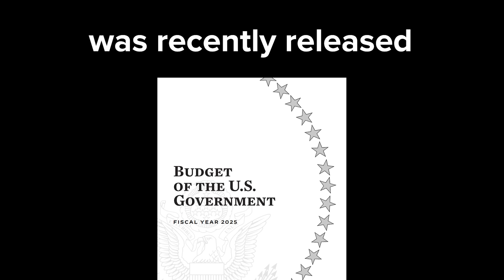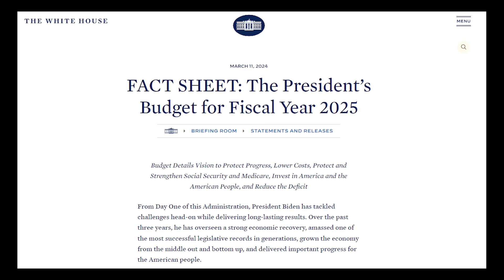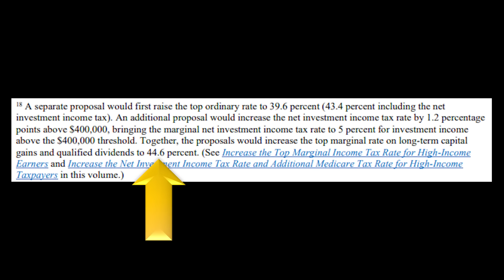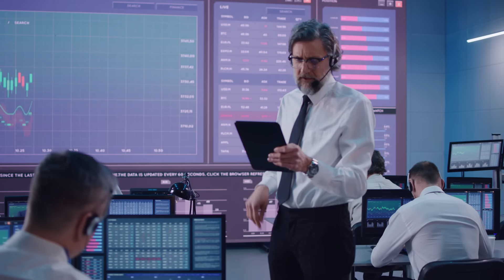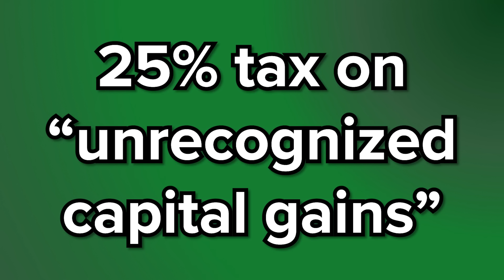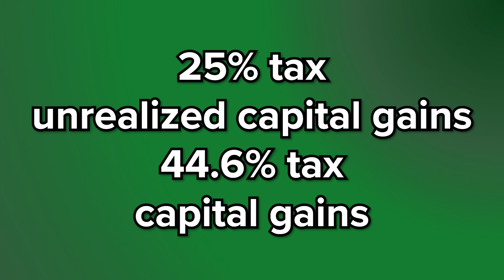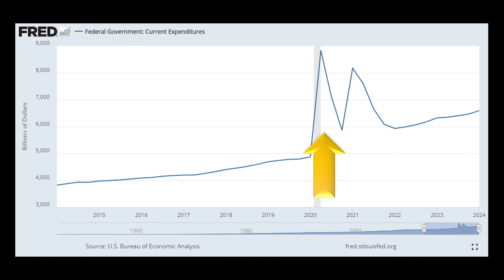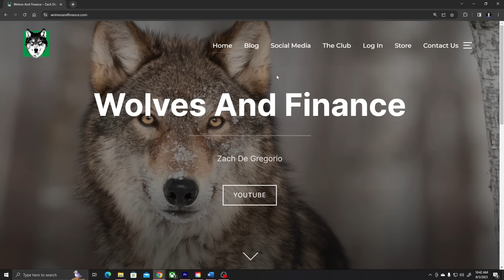MASSIVE TAX INCREASE: Can you afford this?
Joe Biden’s US budget proposal for 2025 was recently released, and it contains some massive tax increases that would go into effect very soon. I have to say that this budget proposal is the scariest document I have ever read issued by the government. You need to pay attention to this. I think with all the craziness going on in the world, that Joe Biden thinks he can slip this through without anyone noticing. Not on my watch he won’t. As an accountant, I read all these boring tax reports so that you do not have to. I am going to be breaking down everything you need to know.

Time Codes
0:00 US Budget Process
1:52 Billionaire Tax
3:33 DEI in Taxes
5:39 Capital Gains Tax
10:55 Death Taxes
12:33 Carried Interest Exemption
13:23 1031 Exchanges
15:01 Increase in Government Spending